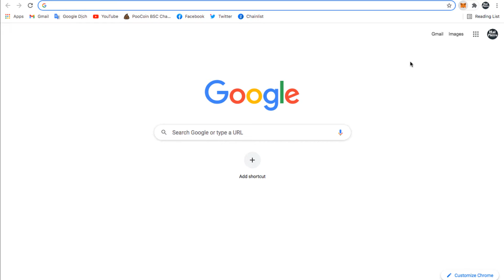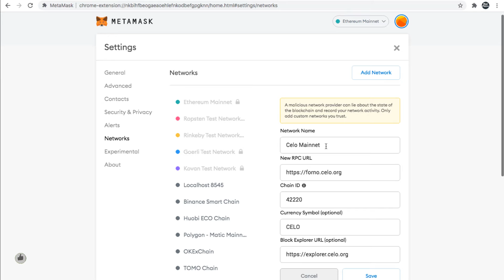MetaMask | Hướng dẫn Cách cài đặt CELO Network | Hai Pierre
♻️ Hướng dẫn Cài đặt CELO Network trên ví MetaMask | Hai Pierre

💝 Xin chào BẠN đã ghé thăm kênh HAI PIERRE
🌐♻️📚 Với phương châm "KẾT NỐI VÀ CHIA SẺ" , video hôm nay sẽ hướng dẫn chi tiết cho bạn cách cài đặt mạng lưới CELO trên ví MetaMask.

➡️ B1: Đăng nhập ví MetaMask
- Mở Network trên ví MetaMask
- Click "Custom RPC"

➡️ B2: Nhập cài đặt Celo Mainnet như sau:

☑️ Chain ID:                   42220
☑️ Currency Symbol:    CELO

🔔 BẠN nhớ bật nút chuông thông báo để nhận được cập nhật đầu tiên và không bỏ lỡ các video 🎬
⭐️ Rất mong nhận được sự theo dõi, ủng hộ và đóng góp ý kiến của bạn. Cảm ơn Bạn rất nhiều!

💎🤝🎯 Mến chúc BẠN luôn vui vẻ, mạnh khoẻ, may mắn, thành công và bình an trong cuộc sống.
💝 Have a Nice & Peace Day!

⚠️ℹ️ Lưu ý: Video chỉ có mục đích hướng dẫn và chia sẻ thông tin.

--- Do not copy the video and reup in anyform, please!

© Bản quyền thuộc về “Hai Pierre” Channel
© Copyright by “Hai Pierre”

🎉 Hai Pierre Channel
      Connect & Share